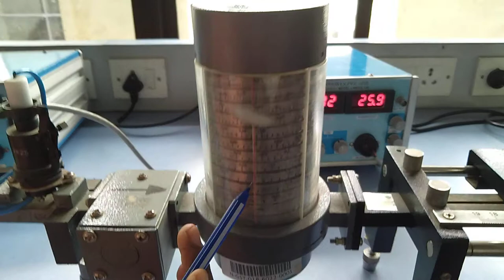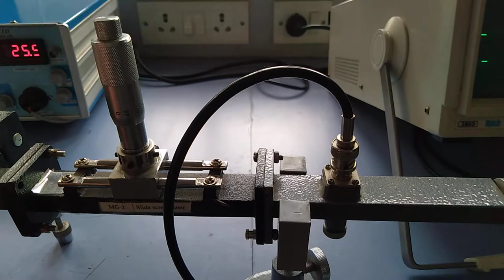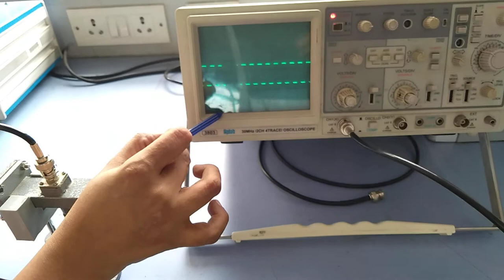Microwave Bench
Microwave Engineering Practical